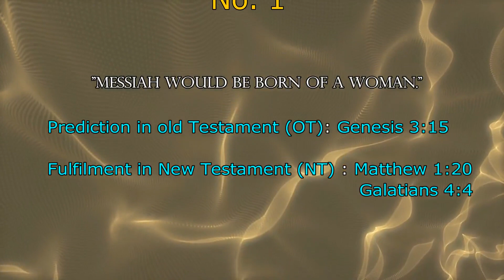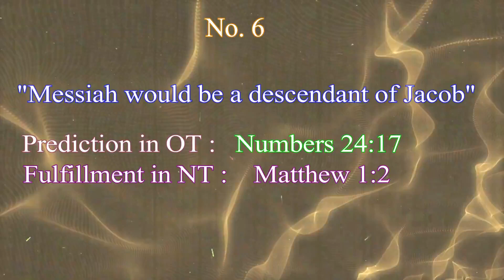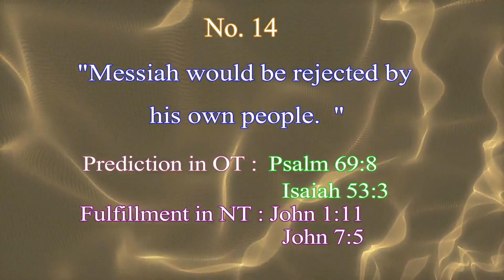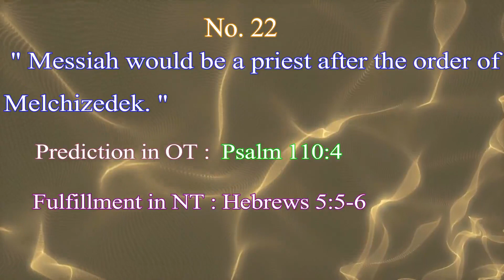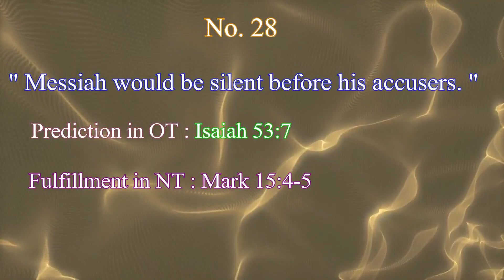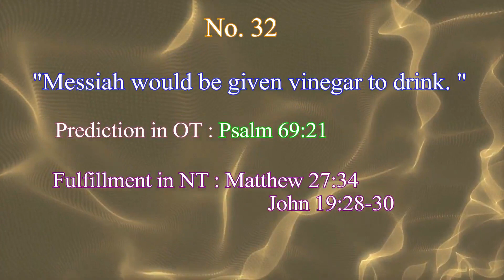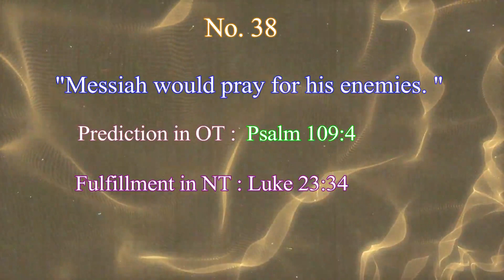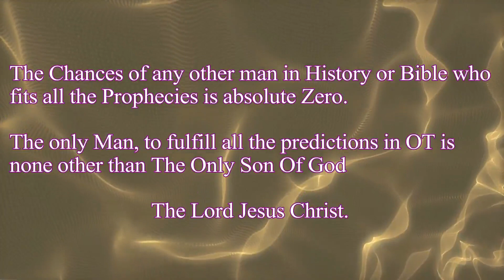44 Amazing Prophecies Jesus Christ Fulfilled || Amazing And Accurate Fulfilments